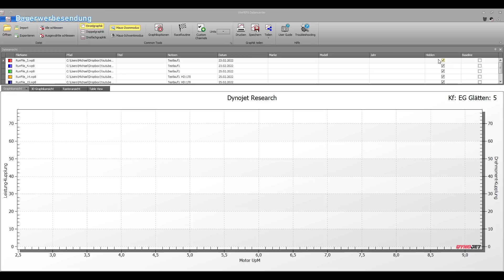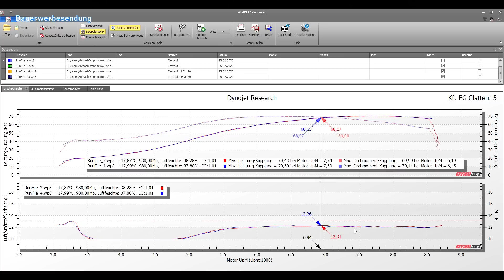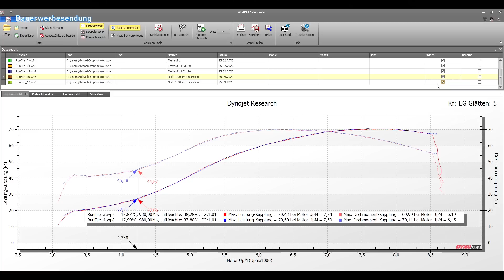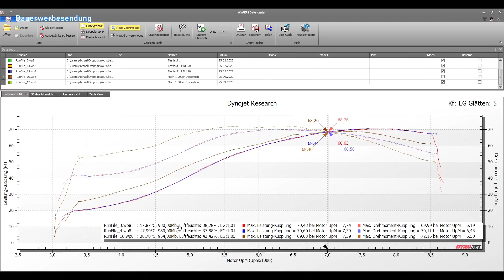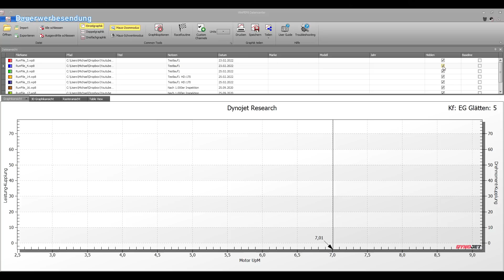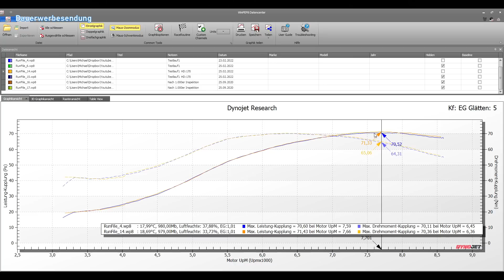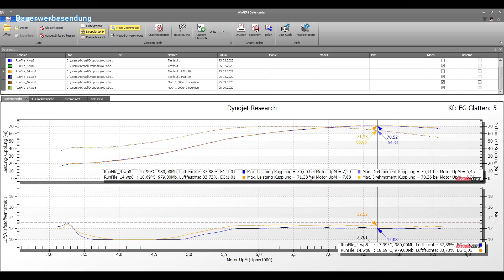KTM LC4 650 Super Comp DUKE BATTLE Renner: Das Erwachen aus dem Dornröschenschlaf🚀💪 Teil 2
Heho Gemeinde,
heute schauen wir ob der DUKE Battle Rennner auch nach 16 Jahren Standzeit und etlichen Betriebsstunden auf der Rennstrecke noch in der Lage ist Leistung zu generieren ...oder anders gesagt. kann der Ofen noch richtig Leistung auf die Rolle ballern😁😁🤘?
Das sehen wir in diesem Video.

00:00 Anmoderation
00:50 woher kommen die Späne?
03:45 Luftfilter muss neu?
04:24 1. Leistungstest
11:42 Anpassung aber wie?
13:36 Umdüsen
14:00 2. Leistungstest nach Umdüsung
18:02 Fazit
20:13 Abmoderation

Wichtig:
Das Erstellen solcher Tests und kommender Gutachten ist sehr kostenintensiv und  muss  finanziert werden.
Hier hoffen wir auf eure Mithilfe bzw. Support. Wer uns in der Sache unterstützen möchte kann das über diesen Link tun:

Dort könnt ihr per PayPal uns einen Tip senden mit dem Hashtag piratentest.
Mit diesem Hashtag können wir euren Tip zuordnen und ihr kommt dann auf unsere Supporter Seite inkl. der Wall of Fame im Prüfstand😉🤘🤘🏴‍☠️
Mehr Infos dazu gleich im Live-Video☝
Wir zählen auf euch💪💪
Euer Support ist sehr wichtig, gerade um weiterhin eklatanten Fehler bei Motorrädern oder Anbauteilen (egal welcher Marke) aufzudecken und prüfen zu können.

Viel Spaß beim zuschauen wünschen die Piraten